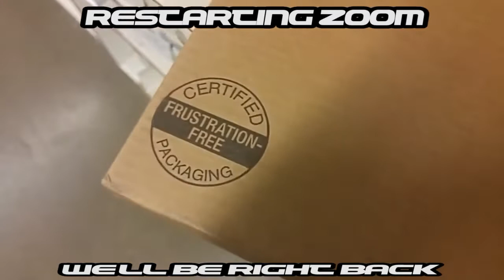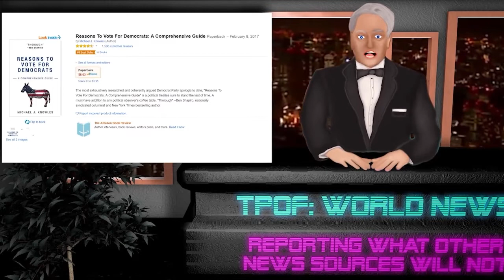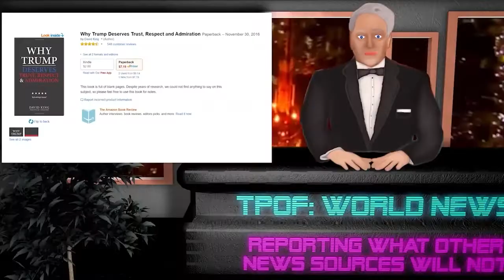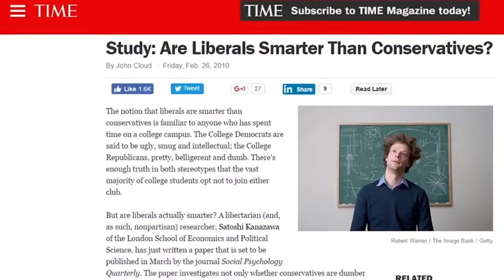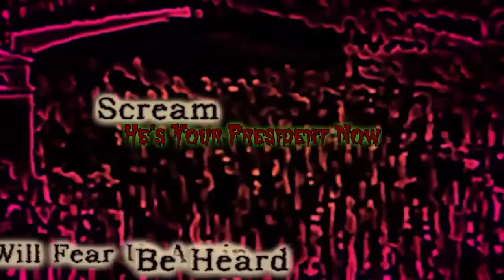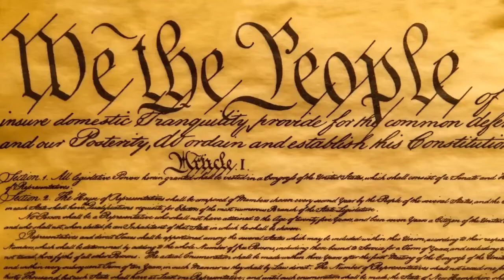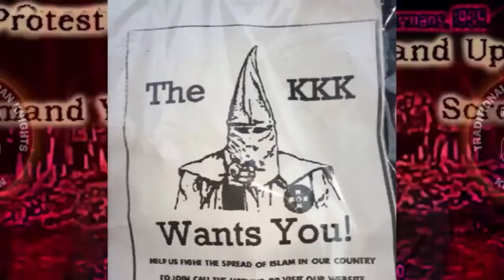TPOF Ep 435 The Covid Killer